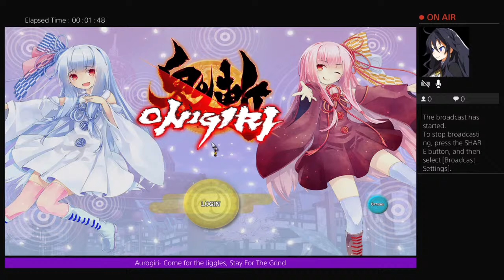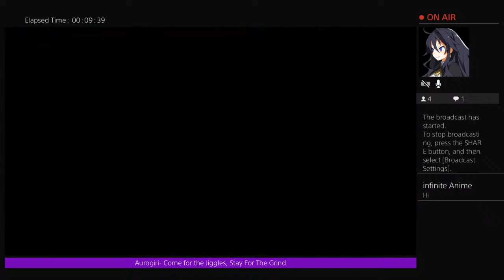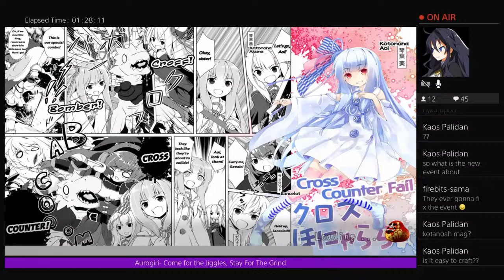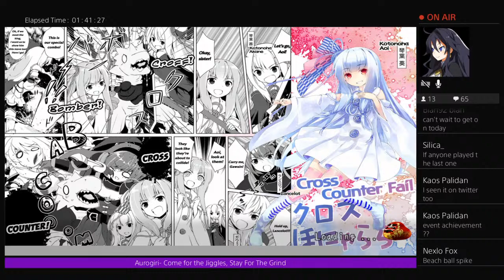Aurogiri- The BROKEN Summer Kotonoha and Satan Ignis event???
Aurogiri- Onigiri get gud guide.
I will be doing a series of videos going over all the not-so-common knowledge things about this game.